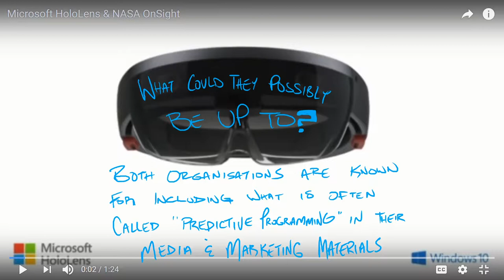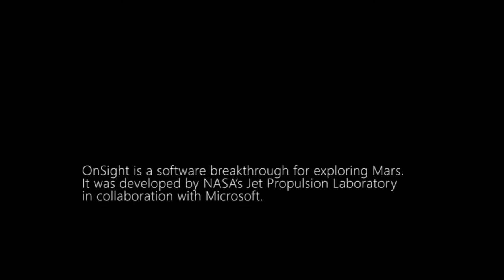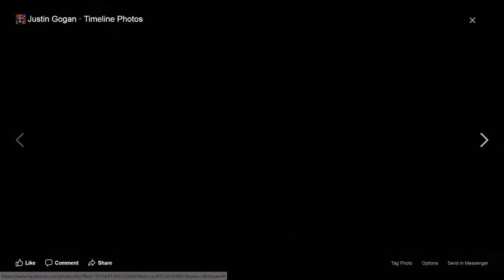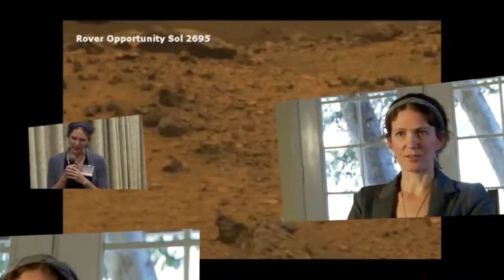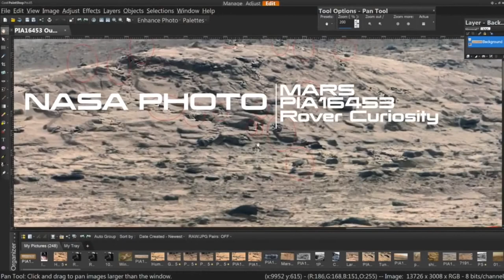NASA + Microsoft tag team tax payers for more VR in the office.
If you are watching my channel, then you are not likely their target market. I just think it's neat how they advertise Mars in the office with a slightly out of focus prop arrangement that seems more like the Nibiru System then our own... Weird hey? Prolly nuthin tho.